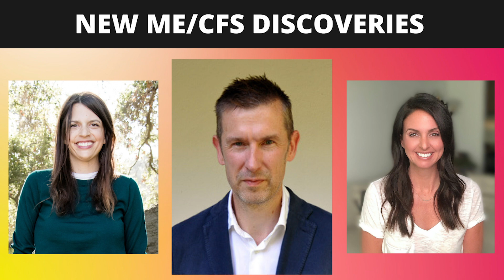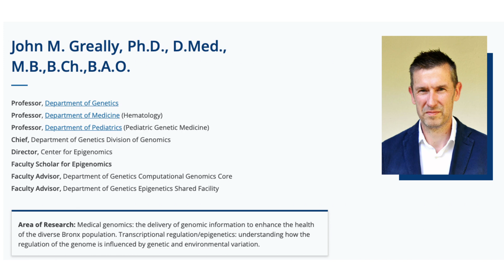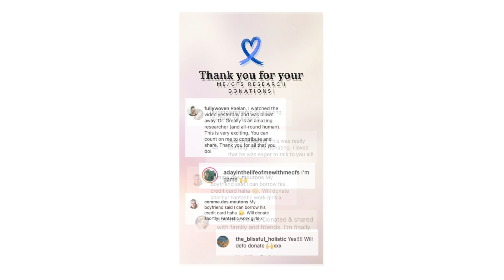New ME/CFS Research Update (2021)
In this video, I share new chronic fatigue syndrome (ME/CSF) research aimed to develop an intense genetic comprehension of ME/CFS to inform diagnoses, treatments, and prevention measures for this long-misunderstood and understudied condition. But it won't be possible without you. Please watch to the end!

AS MENTIONED IN THE VIDEO:
How to DONATE to Dr. Greally's research (or learn more about it)

Plus, YouTube will show my videos to more people who might need some extra hope and inspiration ❤️

TIMESTAMPS:
00:00 Intro
00:46 Overview of new genomic ME/CFS research
02:28 Three ways to learn more
03:43 How you can help with this research